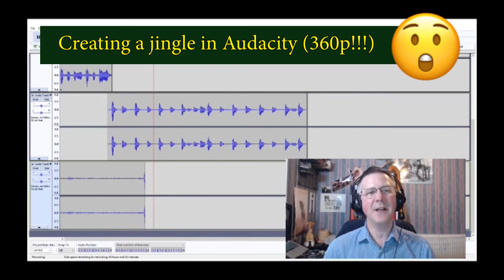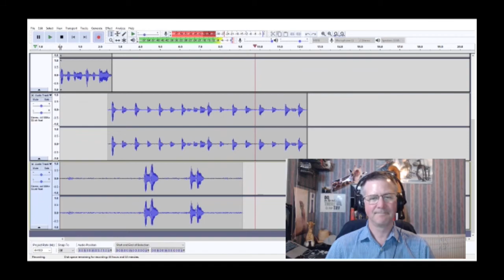My Twitch Bits: Twitch Fails and Funny Moments #1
So, my community is always clipping my fails and funny moments on Twitch as I stream, so I thought I would put them all together and share them with you.  Thanks to all my community for clipping these and capturing me at my best 😍😍

🦒Comment: ➡➡Have you anything worse than this?